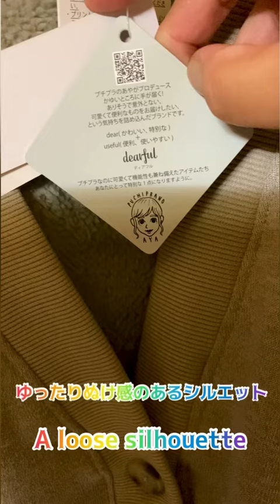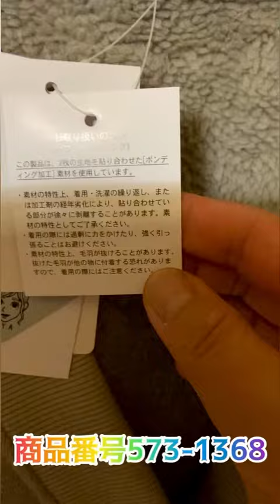【しまむら35】プチプラのあやさんプロデュース、裏ボアカーディガン。[Shimamura] Aya-san's back boa cardigan produced by Petit Pla.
次回は（火曜日）AM11時【料理425】豆腐グラタンを作ります。Make tofu gratin.

こんにちは☆彡
もちもち.チャンネルへようこそ。

WEB限定
大きいサイズ
今年1枚あるととっても便利な、カットソー素材のカーディガンです。
ゆったりとした抜け感のあるシルエットにこだわってつくりました。
ヒップまで隠れる着丈なので、さりげなく体型カバーも叶います。
裏面はボアになっているので、とってもあったかです。

商品番号 573-1368

Hello.  Mochimochi. Welcome to the channel.

WEB only
 Big size
 It is a cardigan made of cut and sewn material, which is very convenient to have one this year.
 I was particular about the loose silhouette.
 The length hides up to the hips, so you can casually cover your body shape.
 The back side has a bore, so it was very warm.

そして、また遊びに来てください♪

Thank you (^ _−) − ☆
 And please come and visit us again ♪

その他動画も宜しくお願いします♪
料理、食レポ、ゲーム、今はお休みしているスライム動画などがあります。
よければ見て行ってくださいませ。

 Cooking, food repo, games, slime videos that are currently off.

いつも見てくださるお友達に感謝しています♪ 心からありがとう

I am grateful to my friends who always watch me.  Thank you from the bottom of my heart ♪

しまむら しまむらオンライン プチプラのあやさんプロデュース 裏ボアカーディガン ぽっちゃりさんのためのカーディガン Shimamura Shimamura Online Produced by Aya of Petit Pla Back Boa Cardigan Cardigan for Chubby Shimamura Shimamura Online Diproduksi oleh Aya dari Petit Pla Back Boa Cardigan Cardigan for Chubby शिमामुरा शिमामुरा ऑनलाइन # पेटिट प्ला की आया द्वारा निर्मित बैक बोआ कार्डिगन चब्बी के लिए कार्डिगन Shimamura Shimamura Online Petit Pla'dan Aya tarafından üretildi Back Boa Cardigan Chardigan for Chubby #